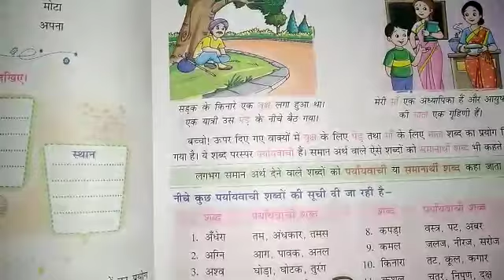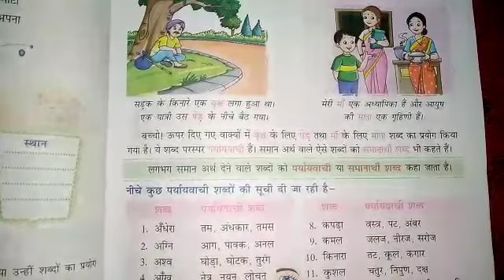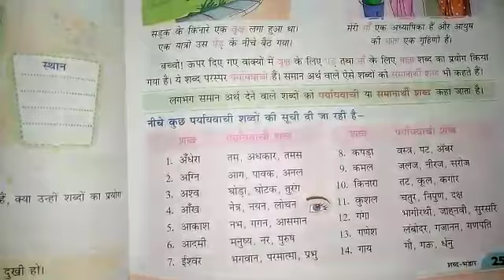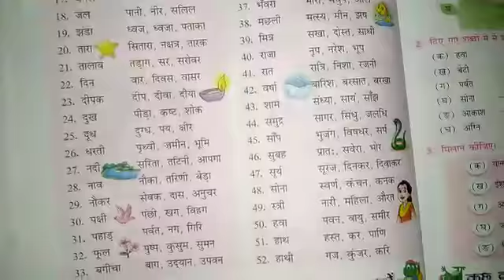class-4th ch-4 (sbbd-bhandar)-1